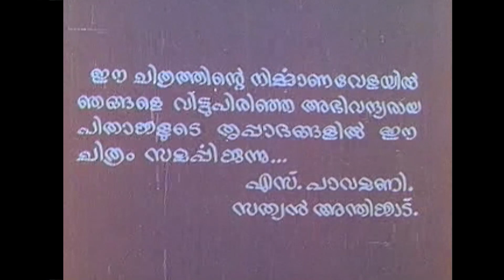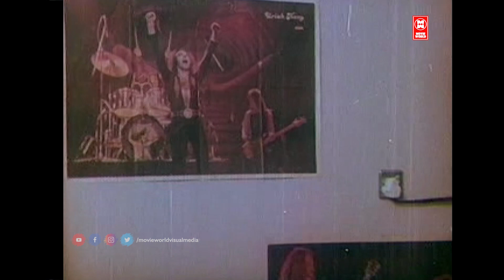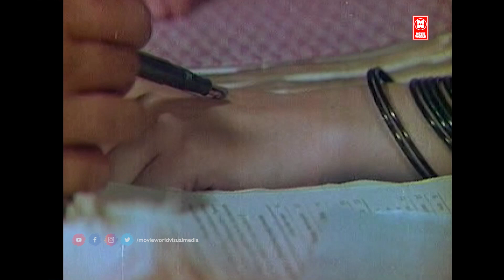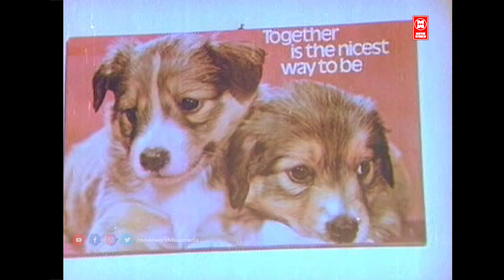Kaliyil Alpam Karyam Malayalam Full Movie | Mohanlal | Neelima | Malayalam Superhit Movie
Follow Our Whatsapp Channel Directed : Sathyan Anthikad
Written :         Dr. Balakrishnan
Produced :     Pavamani
Starring    Mohanlal
                        Neelima Azeem
                        Nedumudi Venu
                       Jagathy Sreekumar
                        Rahman
                        Lizy
Cinematography Anandakuttan
Edited :         G. Venkittaraman
Production  Prathap Chithra
company
Distributed : Sheeba Films

|| ANTI-PIRACY WARNING ||

*COPYRIGHT PROTECTED*